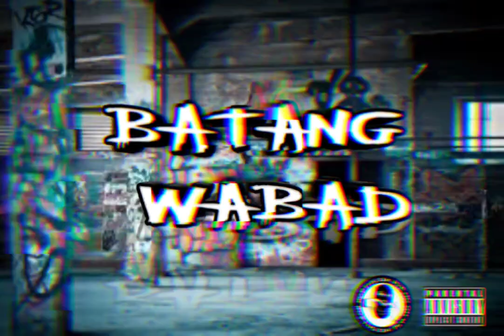Northside Psycho - Batang Wabad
082 Davao, City
Support Local Rap Artist
Northside Psycho
Batang Wabad
written by: Bugaart x Mockz x Blu Pangga
Recorded at : 22ndstreet Crib
Mix and Mastered By : Ran$om